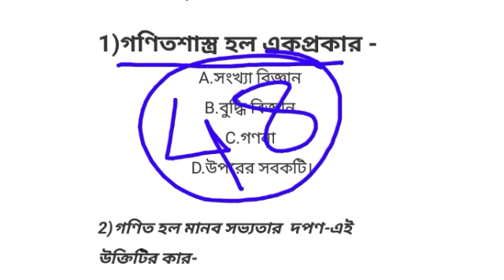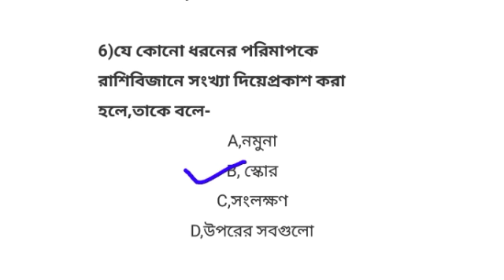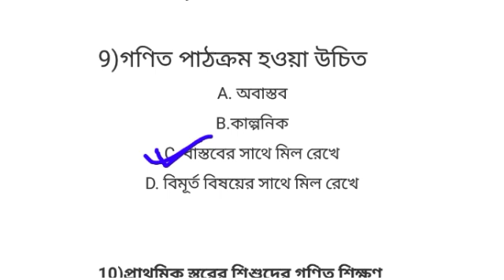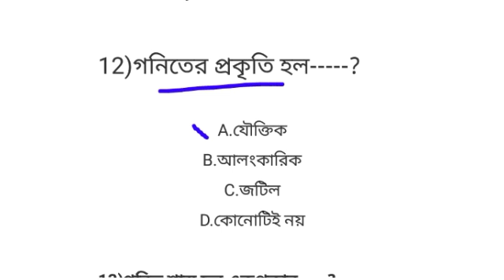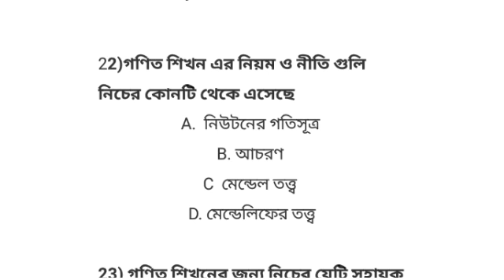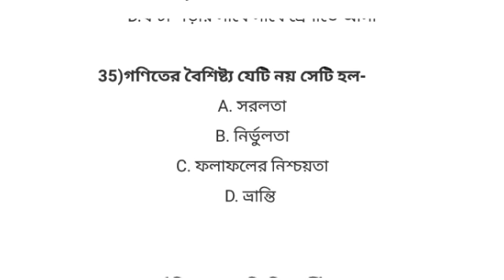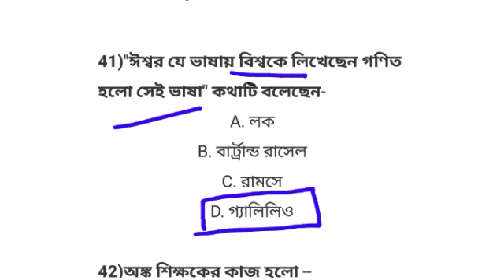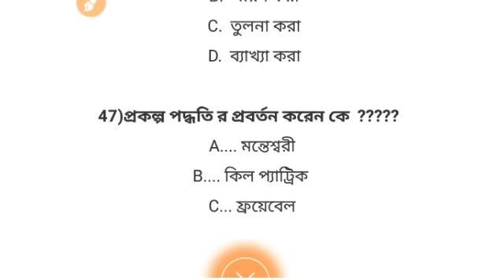Math pedagogy ।। গণিত পেডাগগি পঞ্চম পর্ব ।। primary tet mathematics ।। wb tet ।। primary tet math